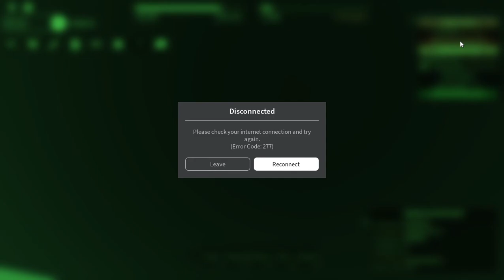1D | Uprising of Strasbourg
bring back RSG uniforms.